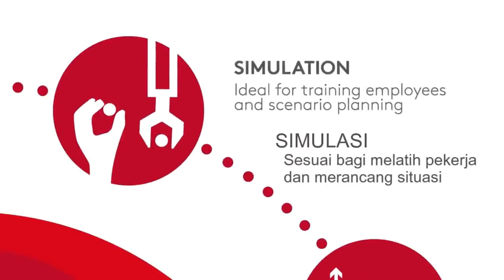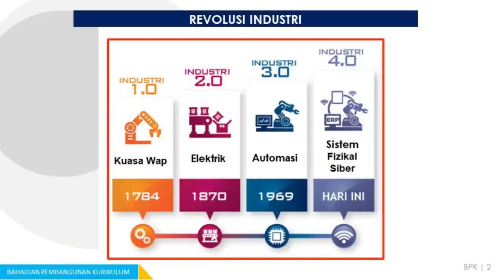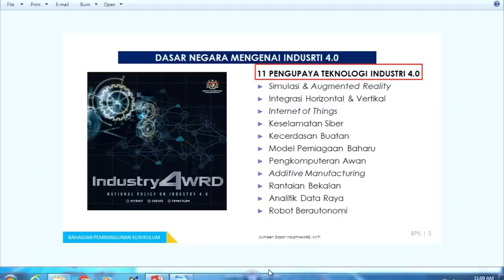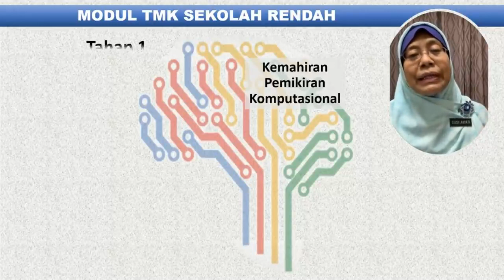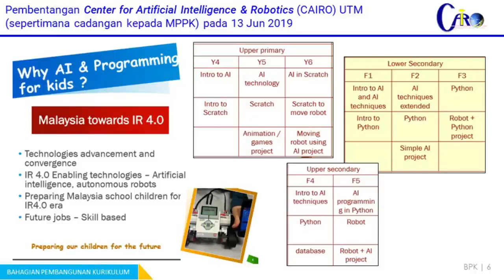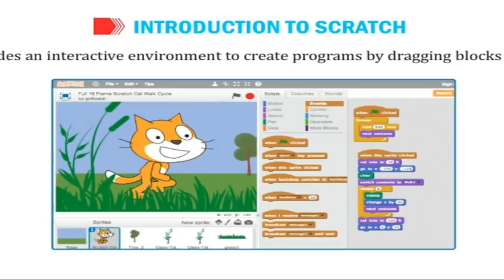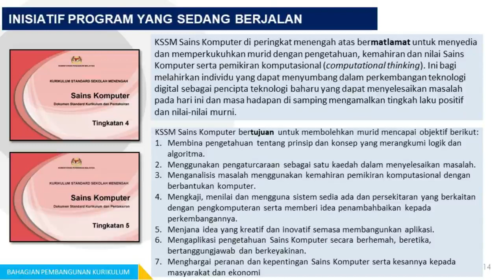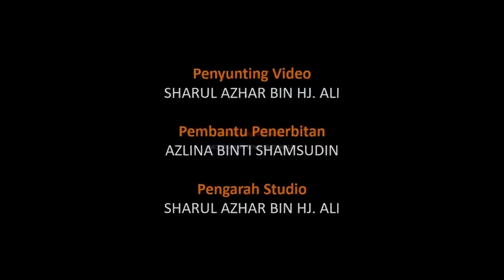WACANA ILMU : Domain Kemahiran Baharu Kurikulum Persekolahan Dalam Mendepani Revolusi Industri 4.0